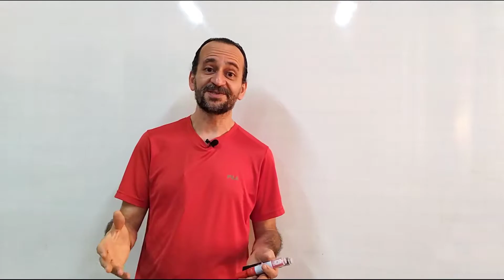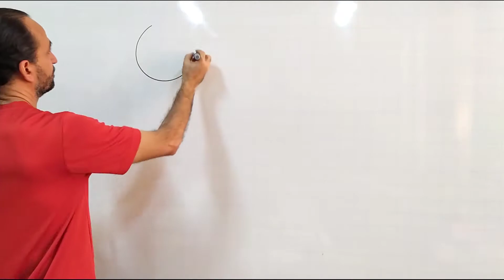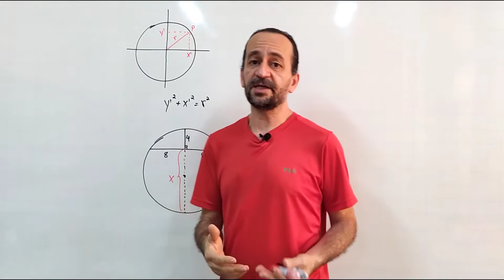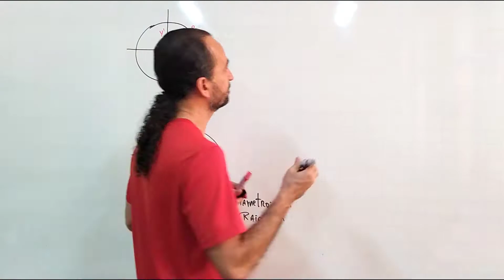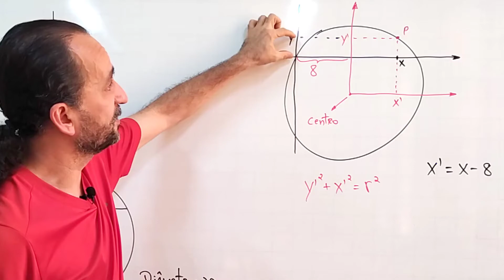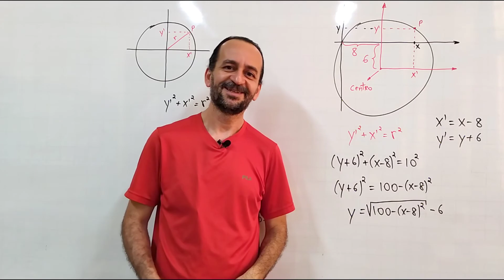Equação do círculo: questão 8 de matemática da ESPCEX 2019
O exército brasileiro pretende construir um depósito de munições, e a seção transversal da cobertura desse depósito tem a forma de um arco de circunferência. Qual será a função que modela esse arco? Essa é a questão 8 de matemática da escola preparatória de cadetes para o exército (ESPCEX) de 2019. Na resolução, usamos a equação que define o círculo em um plano cartesiano de dois eixos. Acompanhe!